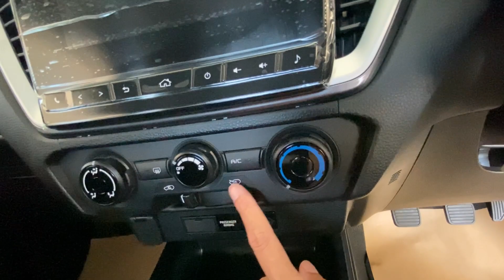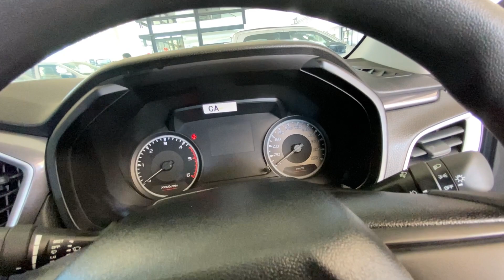อีซูซุ2022 2ประตูยกสูง Hi-Lander 1.9 L DA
เป็นเซลล์อีซูซุผู้รักงานบริการ

❣️ออกรถกับเซลล์ปีใหม่อีซูซุนี้ สั่งได้ตามที่ลูกค้าต้องการ

📝โอนเงินเข้าบัญชีบริษัท ปลอดภัย 100%
🚗บริการทำสัญญาถึงที่ ต่างจังหวัด ก็ซื้อได้ มีบริการจัดไฟแนนท์ได้ทั่วประเทศ

✔️ขั้นตอนง่าย ✔️เอกสารไม่ยุ่งยาก ✔️อนุมัติเร็ว

✅ รับปรึกษาเกี่ยวกับไฟแนนซ์ทุกรูปแบบ
✅ ติดแบล็คลิส ติดเครดิต ไม่มีคนค้ำ ปรึกษาได้
✅ ออกได้ทุกอาชีพ ดันทุกเคสให้ผ่าน รู้ผลเร็ว

🔽สนใจรถISUZU ติดต่อ🔽
อำพร สุรินตา(ปีใหม่)